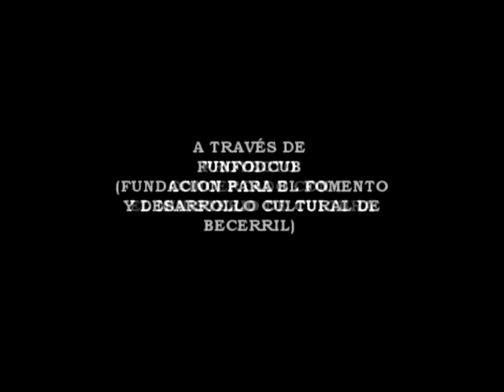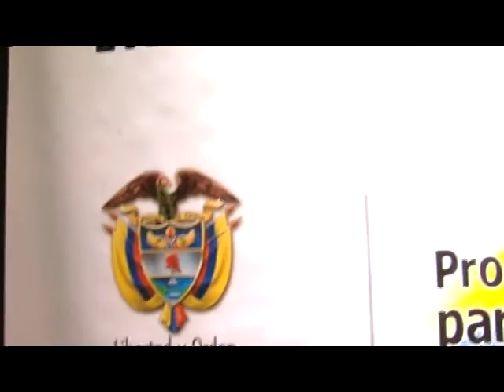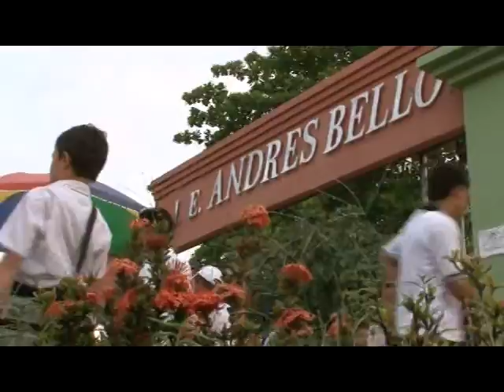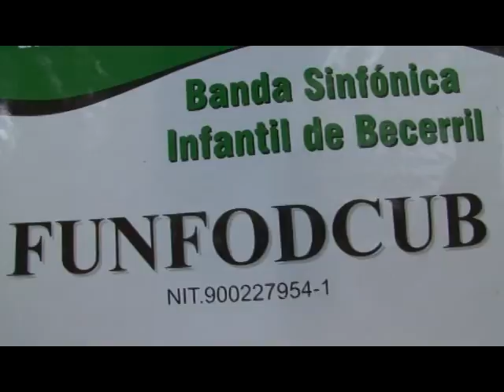GIRA DE LA BANDA FILEMON QUIROZ DE BECERRIL POR EL CESAR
La Escuela de música de Becerril hace un recorrido por distintos municipios del departamento del Cesar para mostrar su proceso que ha sido y es modelo a nivel nacional. Este es un proyecto ejecutado por la Fundación FUNFODCUB concertado con el Ministerio de Cultura.